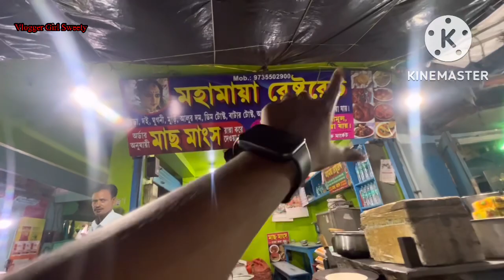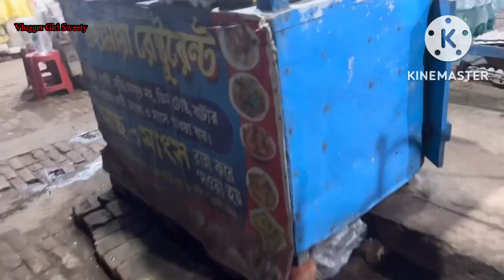Digha Fish Market/দীঘা থেকে নিজেহাতে বাজার করে সামান্য টাকা দিয়ে কিভাবে মাছ মাংস রান্না করবেন দেখুন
Hey Guys, I am Sweety Ghosh.
Your's " Vlogger Girl Sweety ".

It is a  Kolkata to Digha Bike Ride2022,Lady Biker.